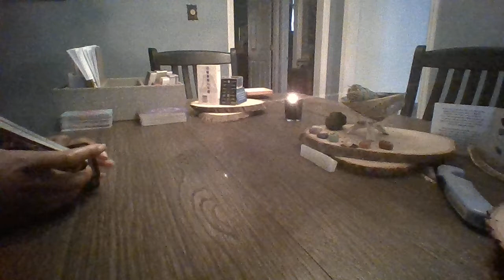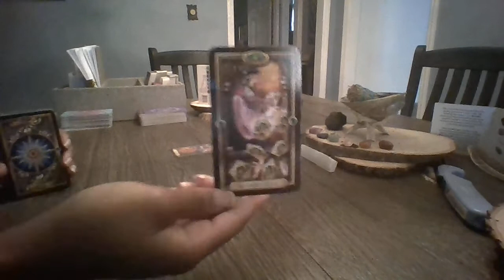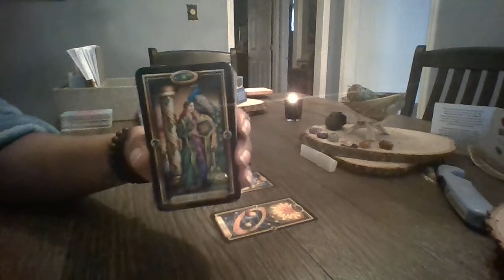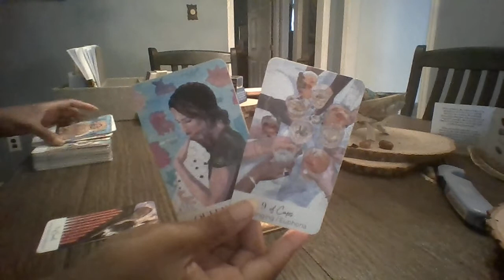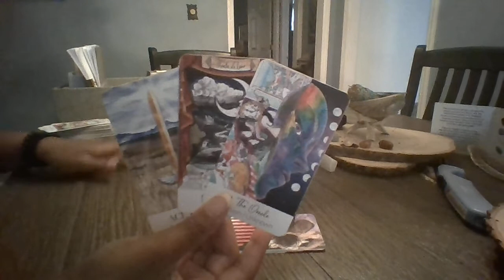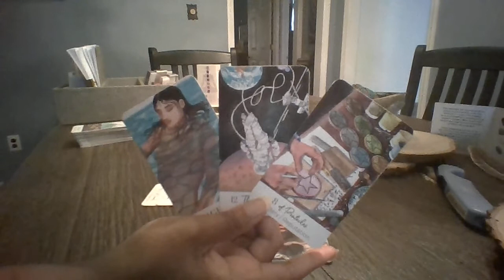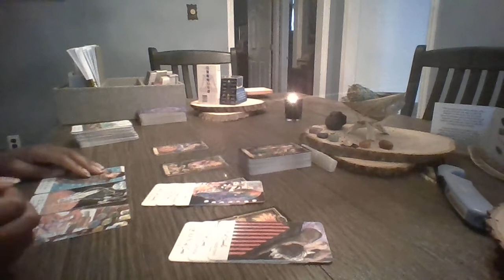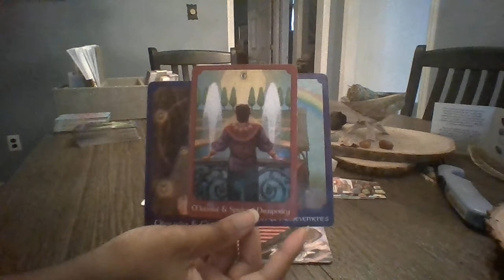ARIES~Daily tarot message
Aries general daily tarot message